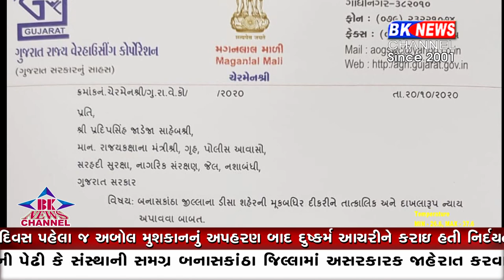મુશકાનના હત્યારાઓને તાત્કાલિક સજા મળે તે માટે મગનલાલ માળીએ પણ મુખ્યમંત્રી અને ગૃહ મંત્રીને કરી રજૂઆત